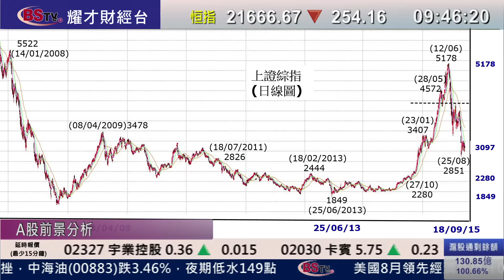耀才財經台 開市錦囊 李岸杰 郭思治﹣港股跟外圍下跌低開逾300點，中資金融全線挫